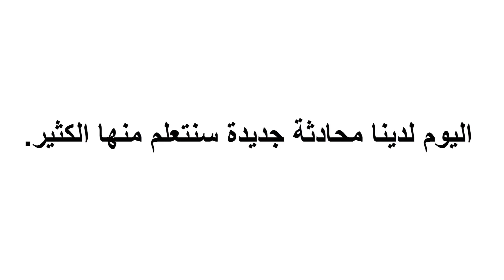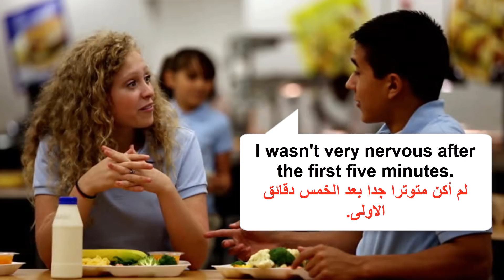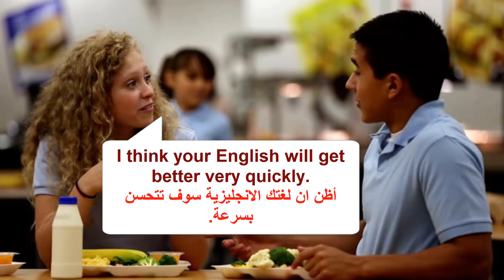تعلم اللغة الإنجليزية من خلال محادثة من الحياة اليومية. (السلسلة 186)